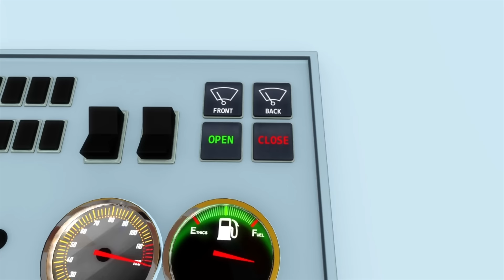Rodas do Ônibus - Parte 12 | Canções para crianças | Little Baby Bum em Português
Singa to Rodas do Ônibus com canções infantis e rimas infantis Little Baby Bum!

🟢SUBSCREVA para novos vídeos do Little Baby Bum todas as semanas! ►

⭐ Ordem dos episódios  ⭐

Little Baby Bum é um programa divertido e educativo para crianças com cantigas infantis clássicas e novas e amadas por bebês e seus pais em todo o mundo. Cante junto com Mia de 6 anos, a sua família e amigos num mundo onde os animais podem dançar, os ônibus são amigos e os dias de chuva nunca são maçantes.

As crianças adoram cantar e dançar com Mia e os seus outros três irmãos irmã Ella, irmão Ollie e Baby Max, aos quais se junta um elenco divertido e diversificado de animais, veículos e amigos humanos. Através da magia do ritmo e da rima, o mundo deles ganha vida.

Veja os novos e clássicos programas do Little Baby Bum no Youtube. Todas as semanas há uma nova canção divertida e excitante para aprender juntamente com outros favoritos como As Rodas do Ônibus, Joãzinho, Sim Papai, Chuva chuva vá embora, Canção ABC, Canção de gelado, Lave as mãos, Cinco Patitos, Dez Pequenos Ônibus e muitos outros.